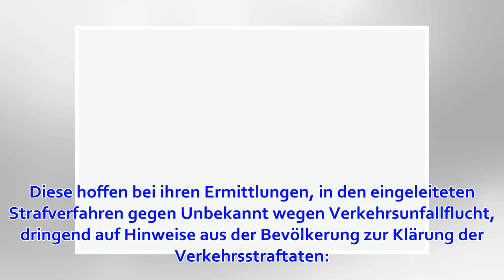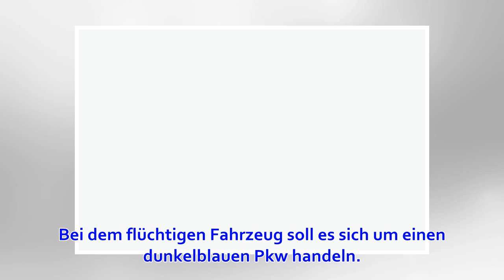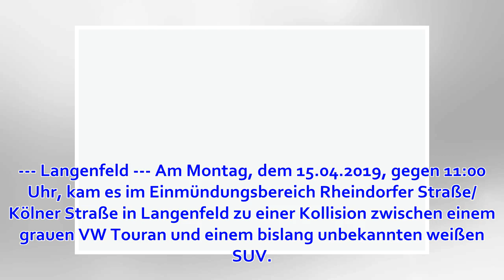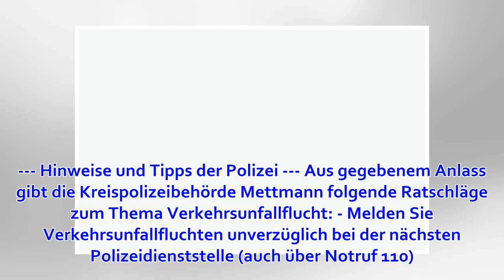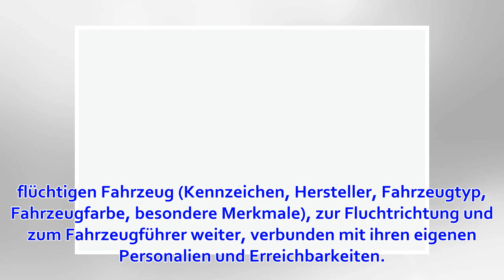POL-ME: Verkehrsunfallfluchten - Kreis Mettmann - 1904108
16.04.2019 – 15:12 Polizei Mettmann Mettmann (ots) Beinahe täglich finden Verkehrsunfallfluchten auf den Straßen im Kreis Mettmann statt. Die Gesamtzahl der Verkehrsunfälle mit unerlaubtem Entfernen vom Unfallort ("Flucht") liegt damit auf hohem Niveau und...